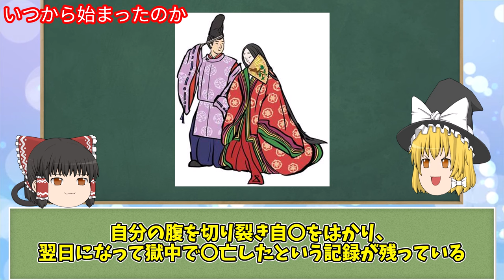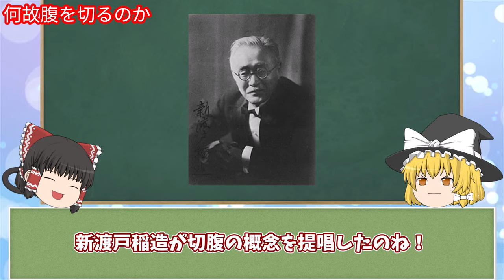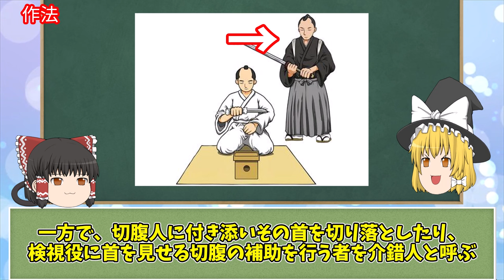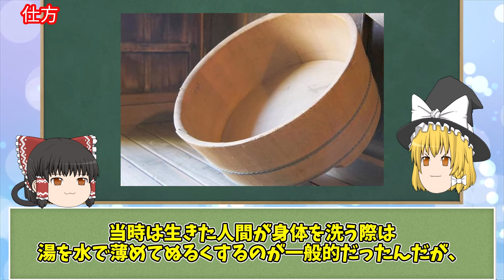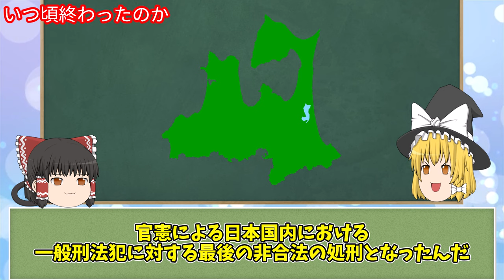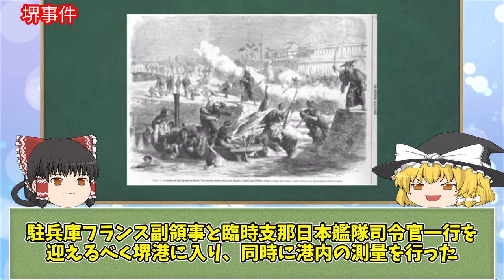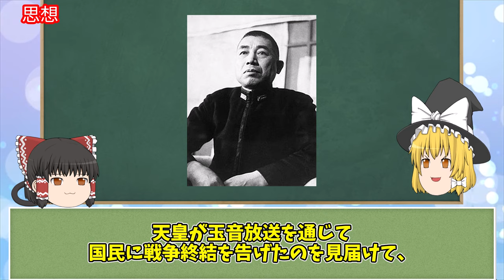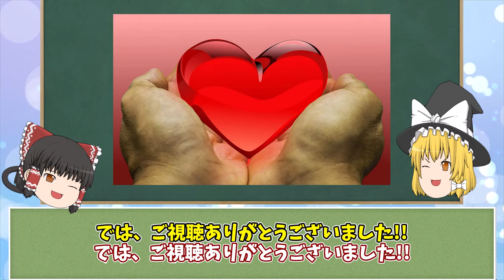【悲惨すぎた切腹】日本人の究極メンタルが壮絶すぎた【ゆっくり解説】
切腹がどのように始まり、何故腹を切るようになったのか？
歴史に迫ります。